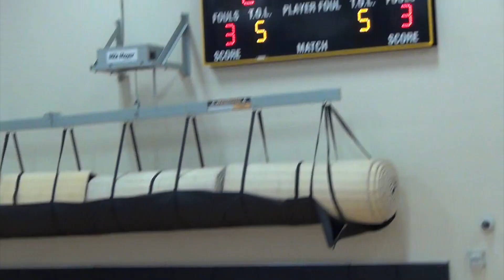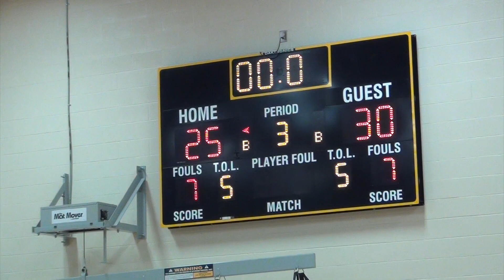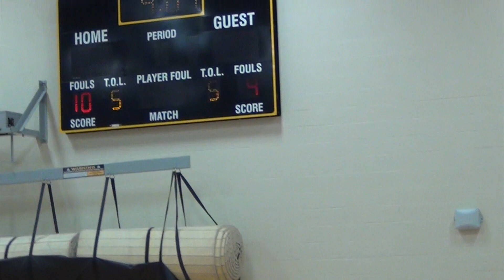Roxboro vs Heskett 2019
Roxboro Middle School vs Heskett Middle School 2019